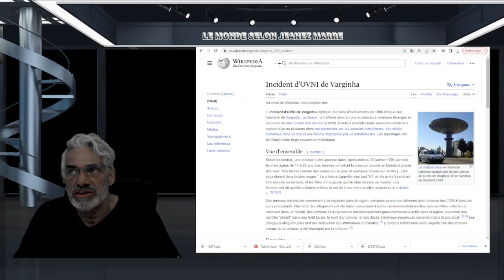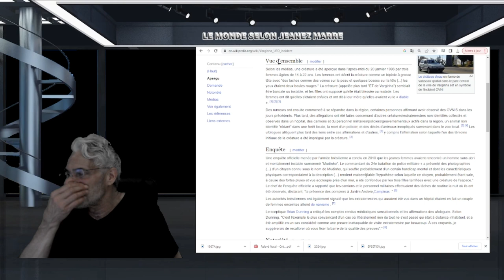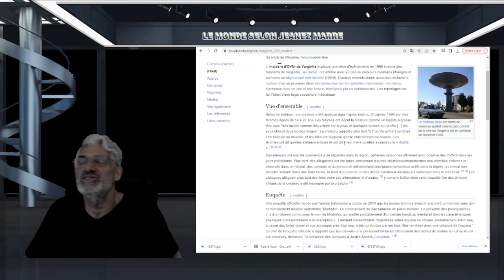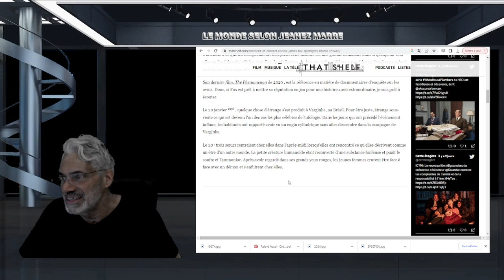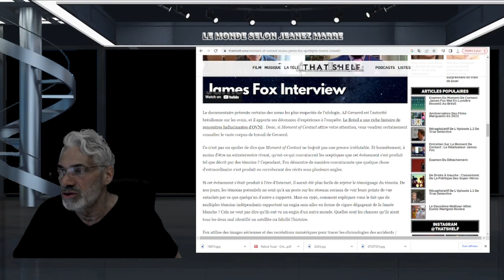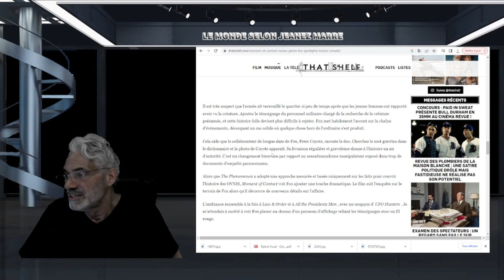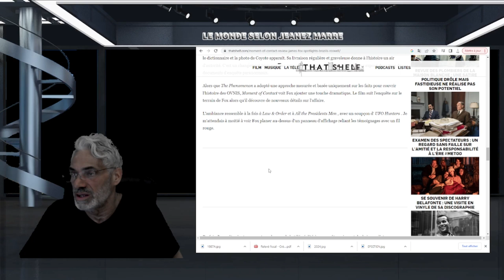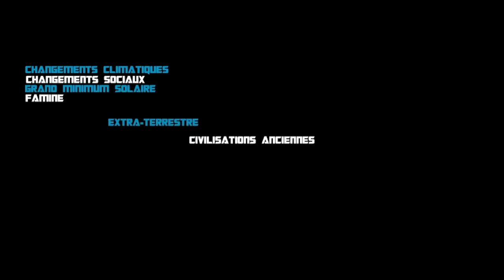Incident d'OVNI de Varginha; RENCONTRE AVEC UNE CRÉATURE EXTRATERRESTRE AU BRÉZIL EN 1996 !